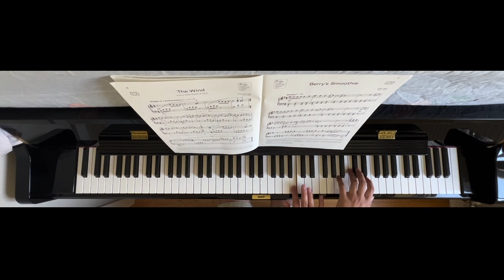The Wind: from A Child's Garden of Verses by Chee-Hwa Tan - ABRSM Grade 1 2025-2026